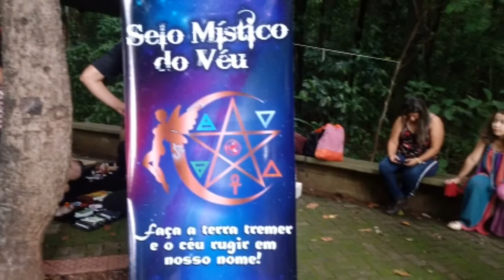II Feira de Arte e Paganismo Pequi Místico Foi um sucesso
Aconteceu dia 18 de Novembro de 2018 no Bosque dos Buritis